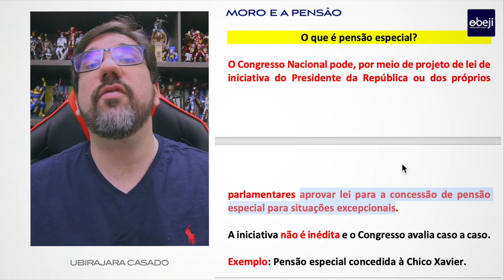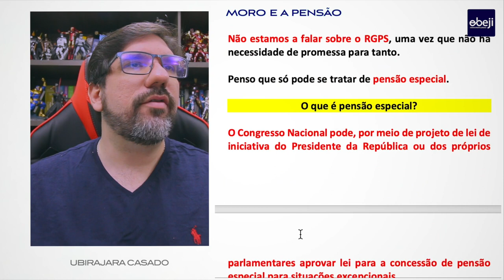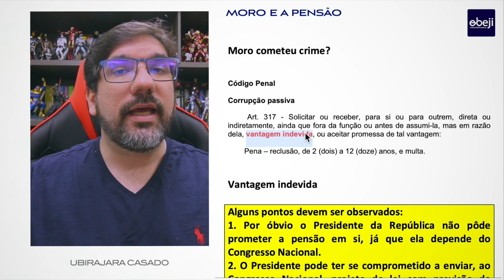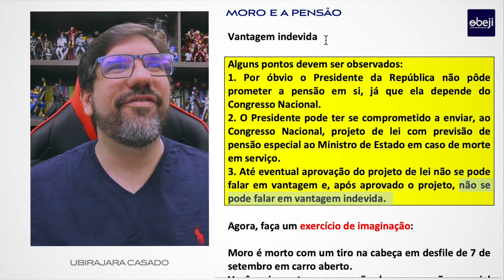🔴 MORO PEDIU UMA PENSÃO: O QUE ISSO REALMENTE SIGNIFICA? 🔴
OBS: Se não conseguiu vaga, informe nos comentários se tem vontade de participar que avalio se é o caso de criar um novo grupo.

3️⃣. EXECUÇÃO FISCAL E FAZENDA
4️⃣. IMPROBIDADE E FAZENDA PÚBLICA:
5️⃣. MANDADO DE SEGURANÇA E FAZENDA PÚBLICA